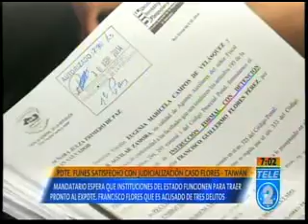Pdte Funes satisfecho con judicialización caso Flores Taiwán